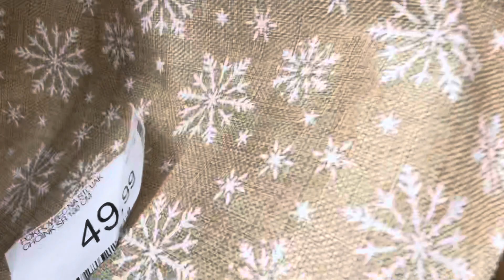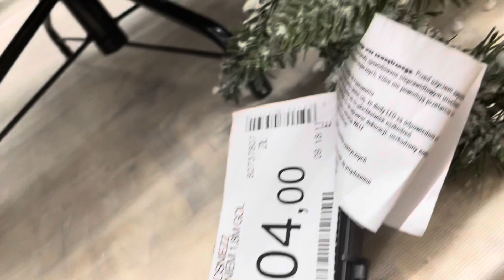ŚWIĄTECZNA KOLEKCJA NOWOŚCI PRZEGLĄD CHOINEK CO NOWEGO 🎄LEROY MERLIN